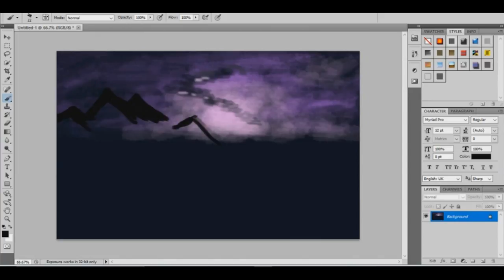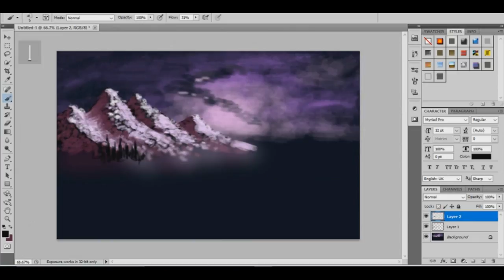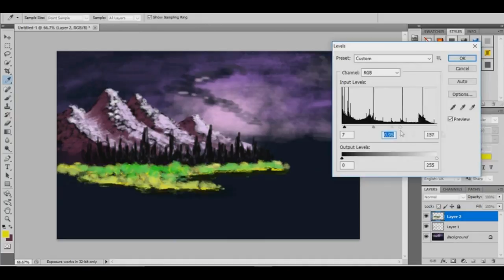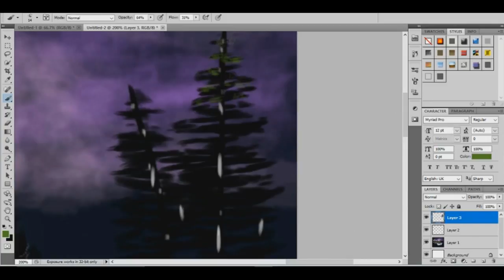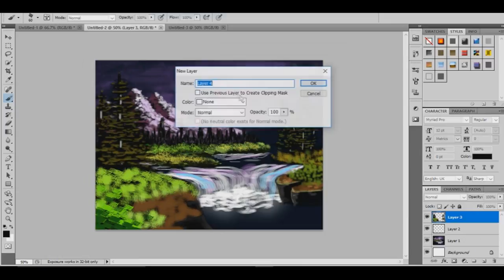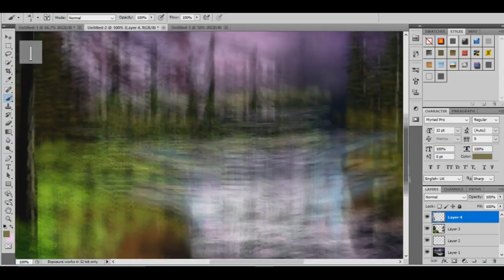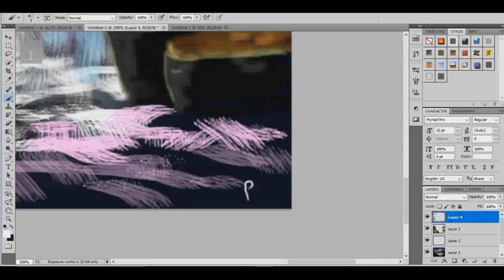Painting a landscape on PHOTOSHOP with a Mouse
Painting on photoshop a landscape from Bob Ross using only a mouse.